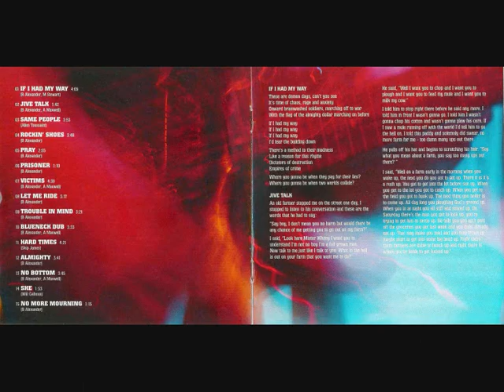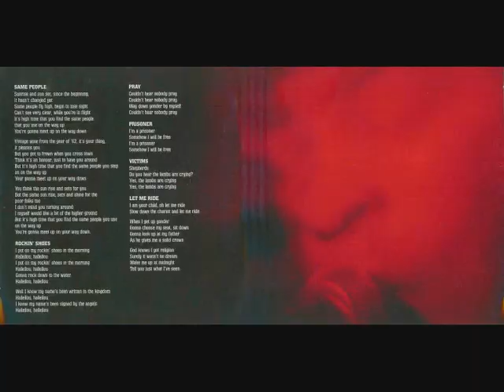Little Axe ~ Same People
Year Of Release: 2006
Label: Real World Records
Genre: Blues / Mix Genre

Track 03 Same People
Little Axe is the stage name of Skip McDonald (born Bernard Alexander, 1949, Dayton, Ohio) an American blues musician. McDonald played jazz, doo-wop, and gospel when young, and moved to New York as a teenager with his band of friends, called The Entertainers.

Axe joined the group Wood Brass & Steel in 1973 with bassist Doug Wimbish and drummer Harold Sargent; the group recorded two albums before their 1979 breakup.Axe then became one of the members of the house band for Sugarhill Records and appeared as guitarist on many early rap albums, including The Message by Grandmaster Flash and The Furious Five.

After leaving Sugarhill, McDonald, Wimbish, and drummer Keith LeBlanc began working with Adrian Sherwood, and eventually formed the trio into the group Tackhead (fronted by Gary Clail and, later, Bernard Fowler).

In the 1990s McDonald took the name Little Axe and began recording blues albums, continuing to appear as a guest act on other artists' albums as well. His most recent albums have been released on Real World Records. Alan Glen is featured on harmonica on the albums.

In 2009 he collaborated with Mauritanian musician Daby Touré to produce a record titled Call My Name.